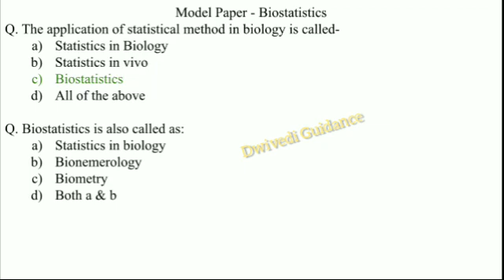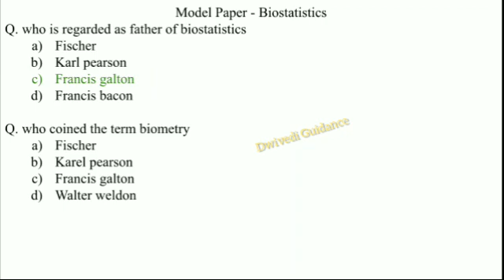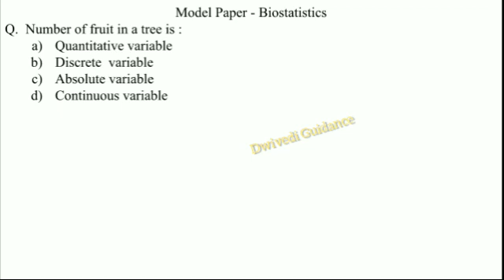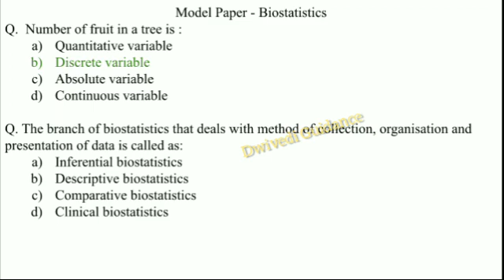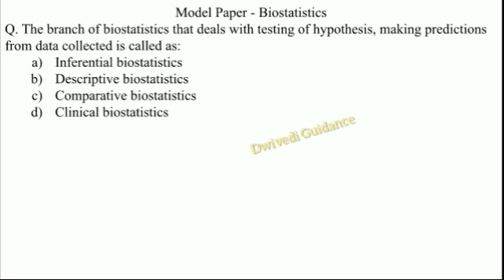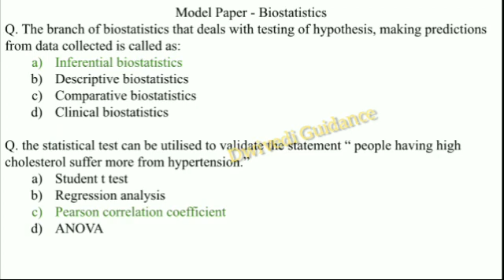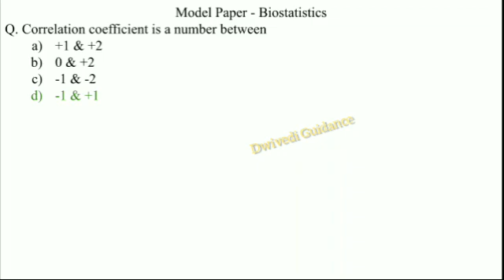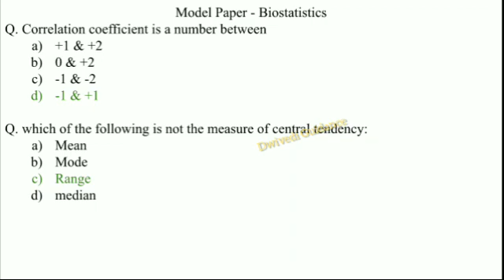mcq for b.pharm | biostatistics mcq | aktu mcq exam | aktu dwivedi guidance